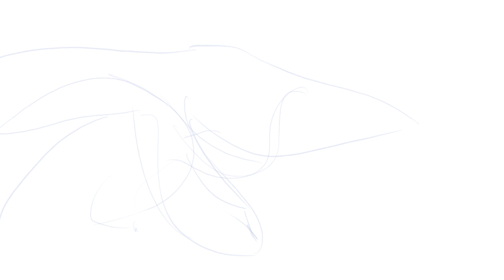HART ATTACK wIP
REEDSHINE NMAPLESHADE BABEYYY!